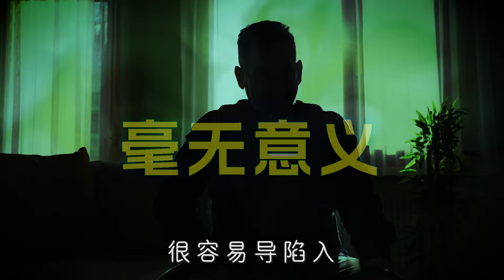忧郁症的出路 （四）| 苏立忠牧师 | 24-0707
在后疫情时代，非典型工作的不确定性增加了人们的压力和焦虑，导致忧郁症的增加。作为有盼望的基督徒，我们应关注并关爱身边的人，传递爱与希望，让他们知道在基督的爱里没有惧怕。